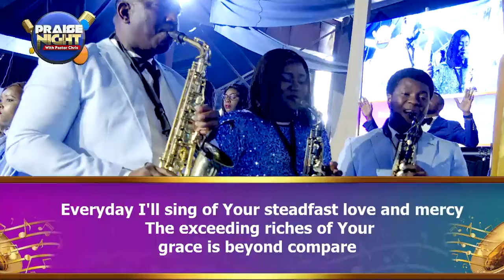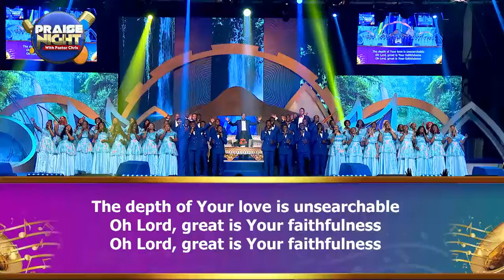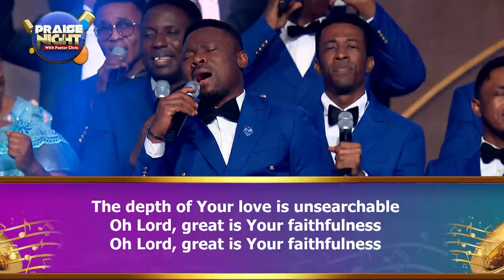EVERYDAY By LoveWorld Singers Ministrations from 20th November 2022 Global Praise Service with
EVERYDAY   By LoveWorld Singers    Ministrations from 20th November 2022 Global Praise Service with Pastor Chris